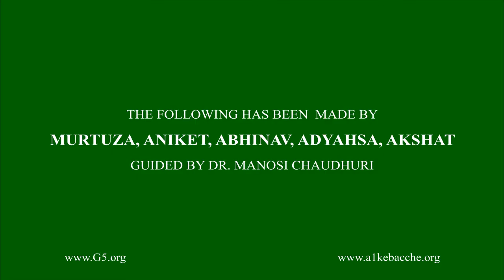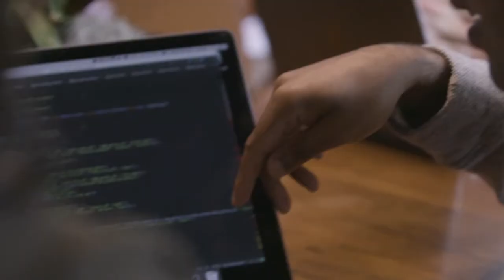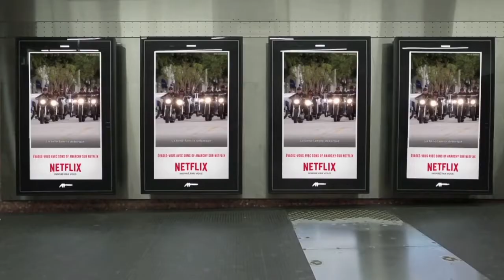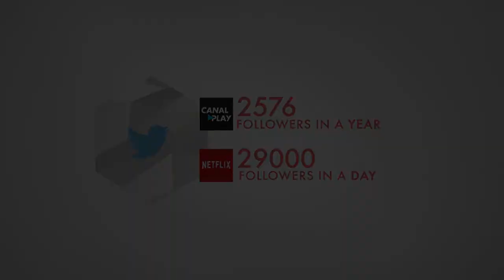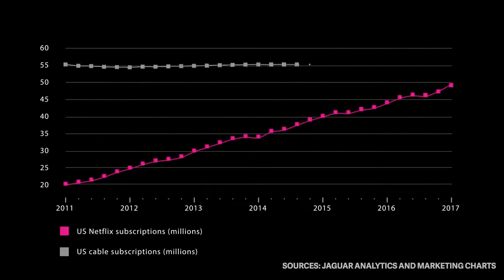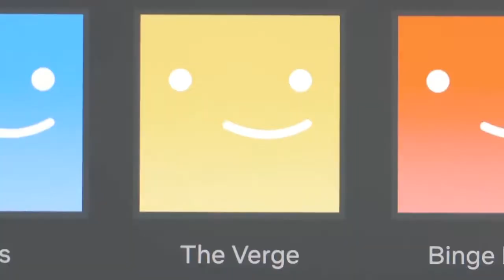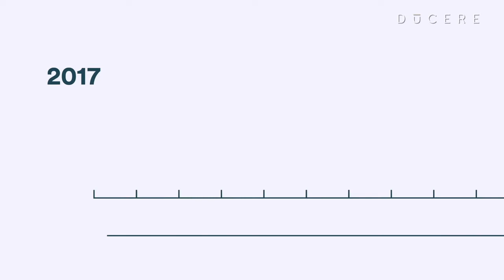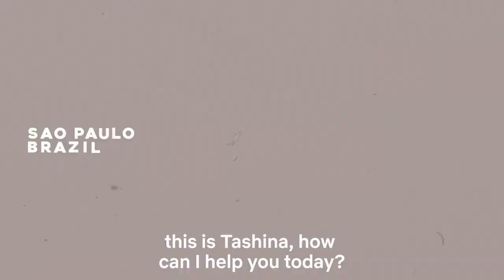Netflix Organizational Culture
Video presentation on understanding the culture and values of Netflix through the principles of organizational behavior.